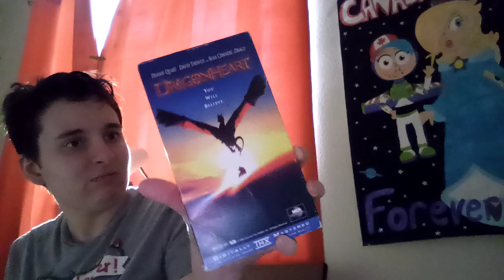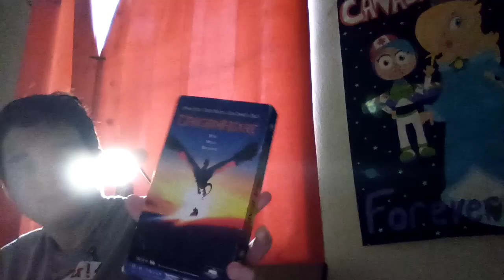Dragonheart (1996) VHS Review (THX Summer Days 4 The Rise of Tinkles)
What do you think about Dragonheart?